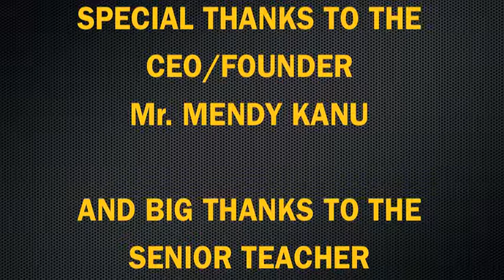Local Fishing Process in Sierra Leone